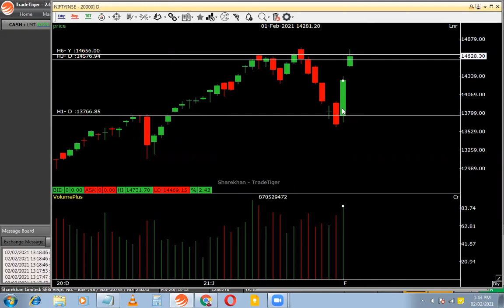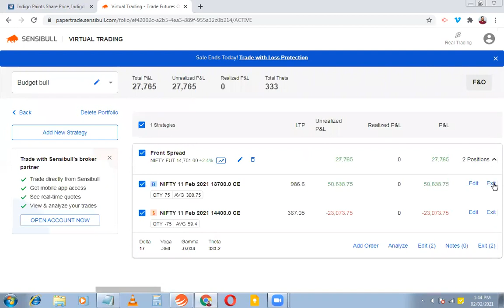02 Feb 21 Option Budget Special Strategy (PROFIT BOOKING)